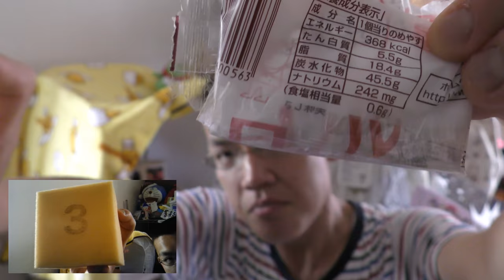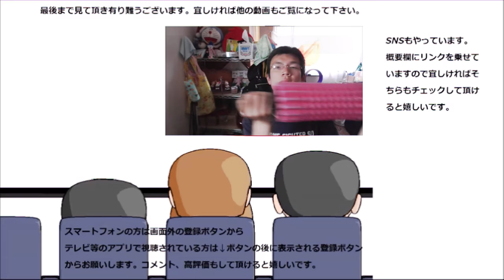神戸屋 復刻ローレルを食べてみた。復刻も私には新鮮～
神戸屋　復刻ローレルを食べてみました。復刻と言っても私は初対面なんですけどね～では、古きを訪ねましょう！！
贈り物は此方まで↓
〒153-0042